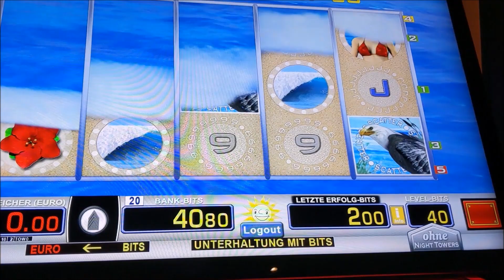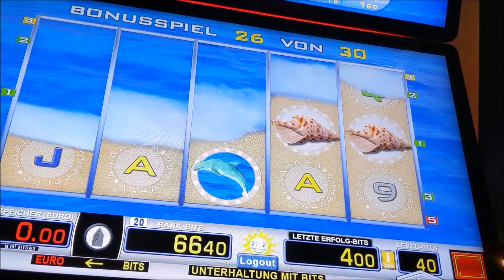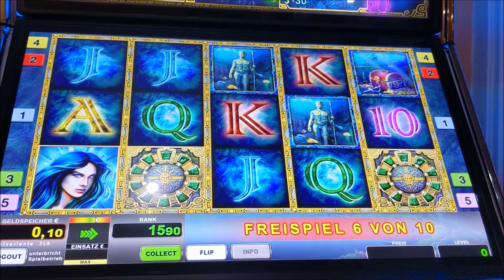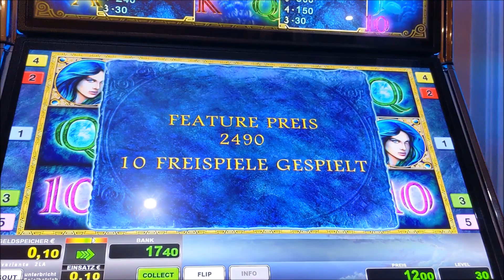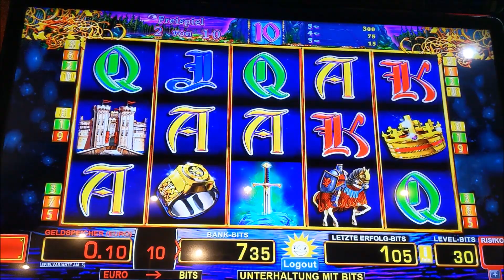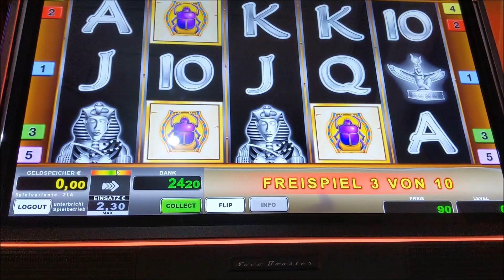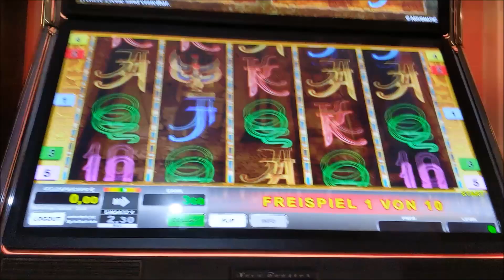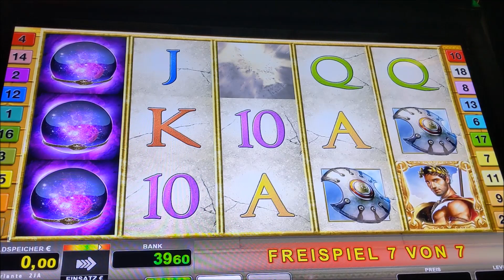⚾️Zentaurus⚾Magic Surfer⚾Medusas Eyes⚾Reel Genis⚾Changig Fate⚾Lord of Ocean⚾Golden Ark⚾Magic Book⚾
Hallo Miteinander

es gibt wieder ein neues Video für Euch

Die vier Köpfe 500€+150Ag bei Golden Ark sind von einem Bekannten von mir, nicht das mir da noch falsche Vermutungen aufkommen 😜

viele Grüße Didi